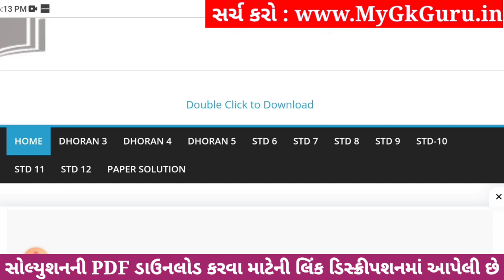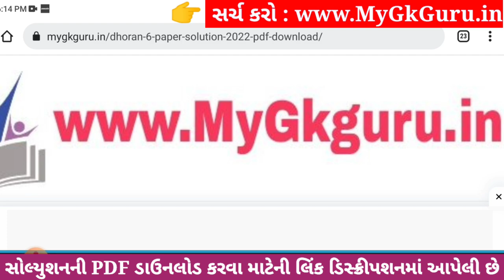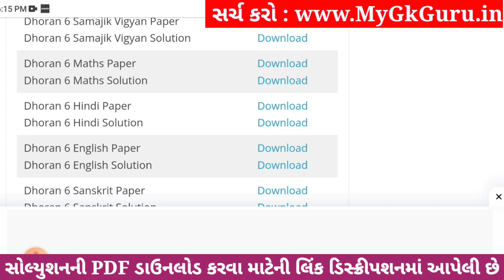Dhoran 6 English Paper Solution 2023 STD 6, Std 6 English Paper Solution 2023 80 Marks, 2 November